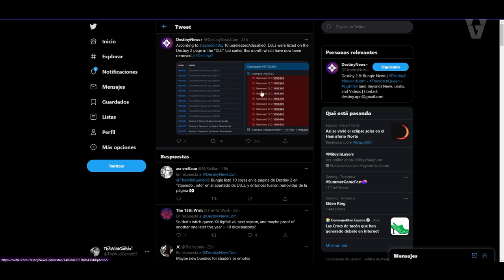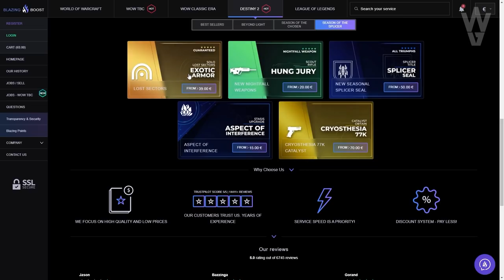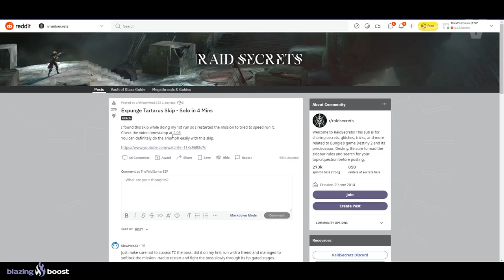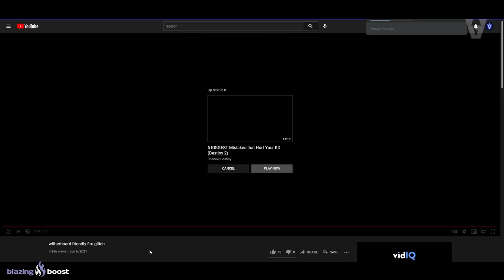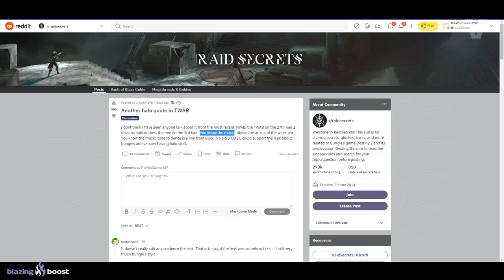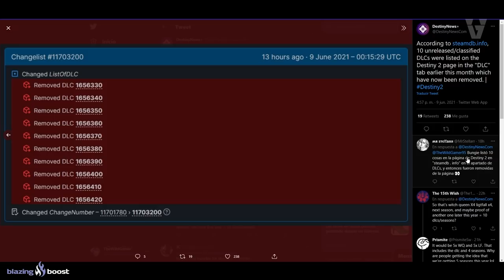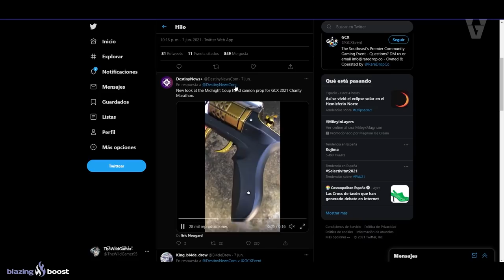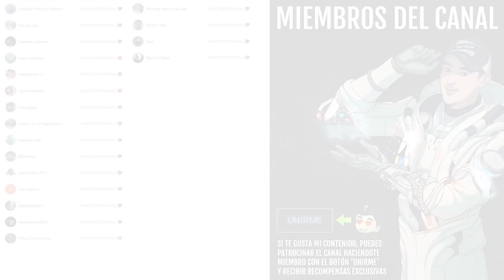BUNGIE OCULTA 10 DLCs! Reina Bruja el 2.22.2022?! Temporada 15! MAPA MISTERIOSO y MÁS! | Destiny 2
0:00 Introducción
1:31 ¿La Reina Bruja saldrá el 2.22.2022?
2:45 ¿Habrá Temporada 16 o extenderán Temporada 15 hasta La Reina Bruja?
4:03 Skip en Supresión: Tártaro
4:56 Cómo eliminar compañeros de equipo
5:41 Bungie se olvidó de Suraya Hawthorne
6:35 Otra referencia de Halo en el Esta Semana En Bungie
7:31 Bungie oculta/ retira 10 DLCs de la Base de Datos
9:16 Mapa Misterioso
10:33 GCX 2021
11:37 Extraño audio filtrado
12:55 Outro

👌💯(*Extremadamente Raro*)💯👌
Requisitos:
► ¡Sígueme!
• Accesorios Gaming 10% dto. Código wildgamer

💠MI PC:
• CPU: AMD Ryzen 7 5800X 3.8 GHz 8-Core Processor
• GPU/ Gráfica: Gigabyte GeForce RTX 3060 12 GB
• PLACA BASE: Asus ROG STRIX B550-F GAMING (WI-FI) ATX AM4
• CPU Cooler: Corsair H100i RGB PLATINUM 75 CFM
• Memoria RAM: Corsair Vengeance RGB Pro 32 GB DDR4-3200 CL16
• ALMACENAMIENTO: Samsung 970 Evo Plus 1 TB M.2-2280 NVME
• TORRE: Corsair iCUE 465X RGB ATX
• FUENTE: Corsair 850 W